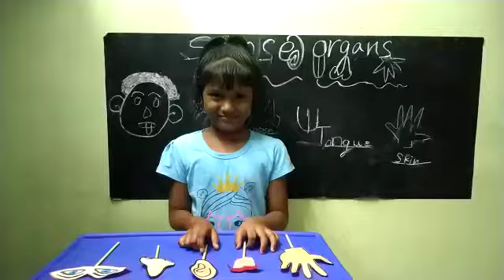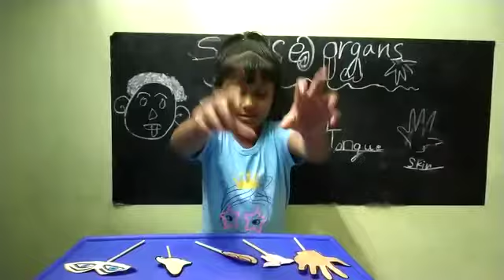Presentation about sense organs from class 1 jasmine @ Don Bosco School CBSE@Guntupalli